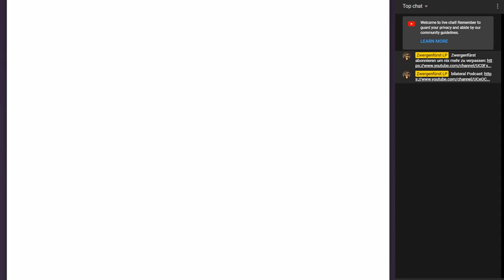EDNA BRICHT AUS #57 * Erinnerungen - ein letztes Mal tempomorphen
Edna bricht aus Part 57 Erinnerungen - ein letztes Mal tempomorphen